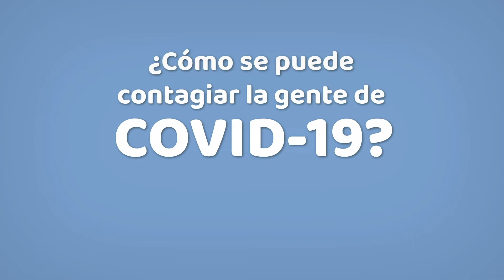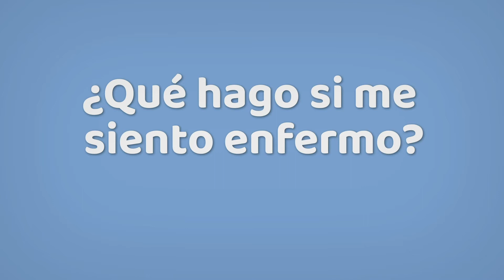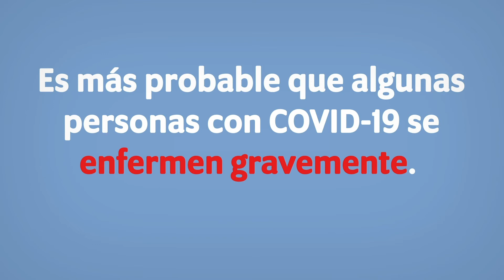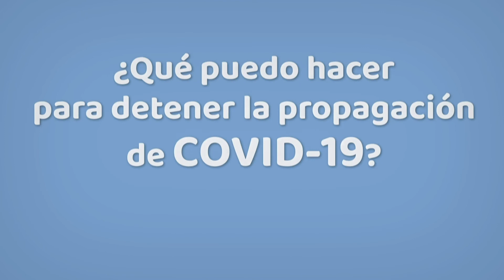Lo Que Necesitas Saber Sobre COVID-19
Aprende todo sobre COVID-19 en lenguaje claro.

Realizado por Rooted in Rights en colaboración con ASAN.

This resource was created thanks to the generous funding of the WITH foundation.